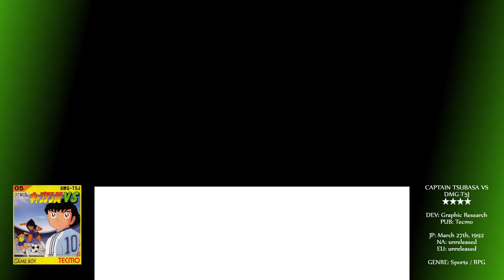OH CAPTAIN MY CAPTAIN - Captain Tsubasa Vs. - Game Boy Review 323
An interesting take on soccer here with a kind of turn-based game progression. It's actually executed pretty well, it has to be said, with some really cool visuals.

Each day from Monday to Friday watch an audiobook-style review taken from the book:
Portable Power: The Story and Complete Encyclopaedia of the Nintendo Game Boy, 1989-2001, by Deedee Ash